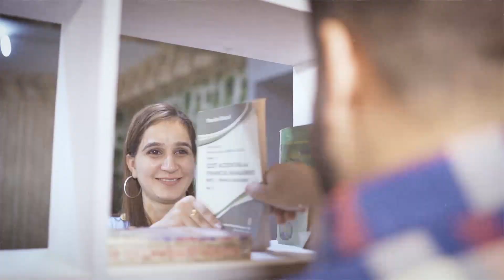Sahil & Amandeep // Special Moments Teaser // DHARAMVIR PHOTO CENTER// 9872030092